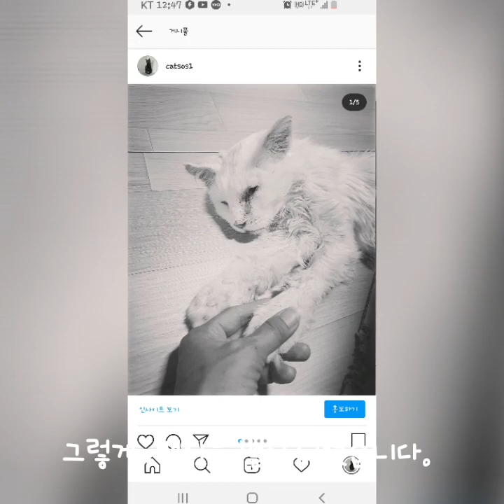구조4개월만에 별이된 고양이 백이(좀더 살아주지ㅠㅠ)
살다 버려져..
얼마나 많은 긴 시간속을 길을 헤매였을지..

구조되어 병원치료 했지만
몸안의 장기손상은 이미 훼손으로
치료가 안되어 한달 시한부 판정 받고
쉼터서 4개월도 근접... 생활하다가
오늘 새벽 별이 되었어요 ㅠ

얼마나 맘이 아프던지..
가기이틀전 이미 핏오줌과 같은 하혈후..

우리 백이 이틀전부터..
별이 되려고 준비하고 있었네요 ㅠ

🤍백아. '너무 늦게 만나서 미안해'
고생했어..이제 그냥 편히쉬렴..ㅠ